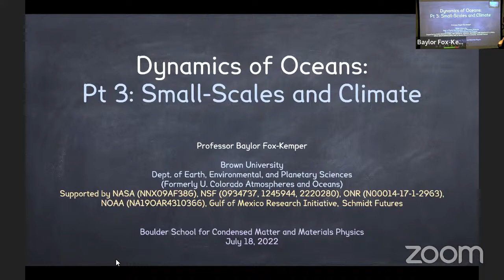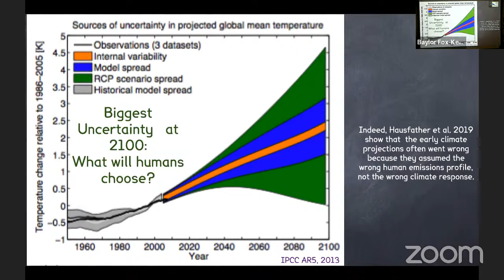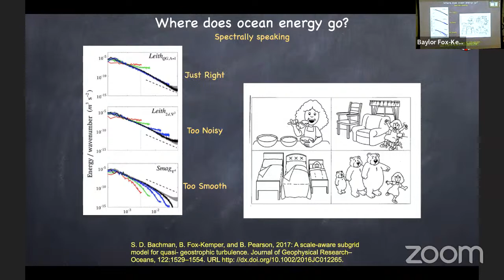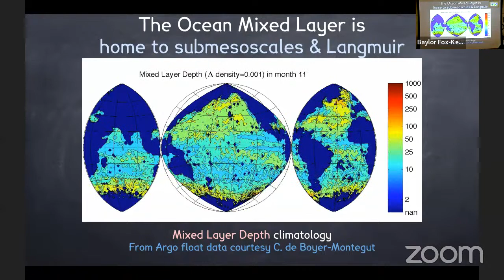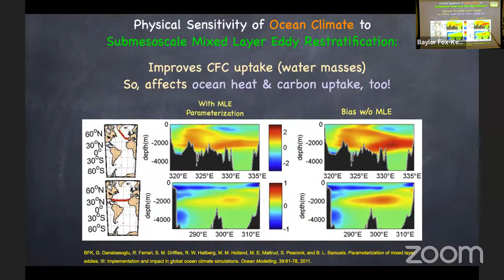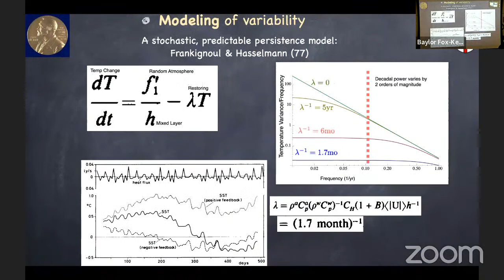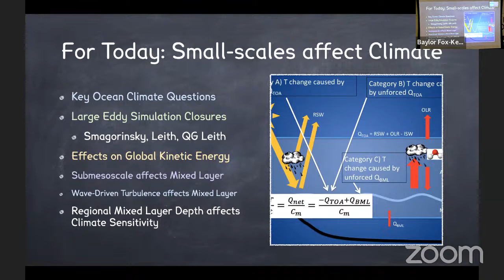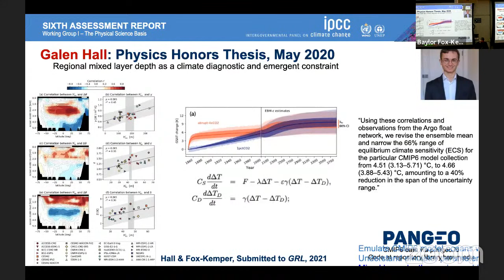BSS2022, B. Fox-Kemper, Ocean Dynamics III, July 20